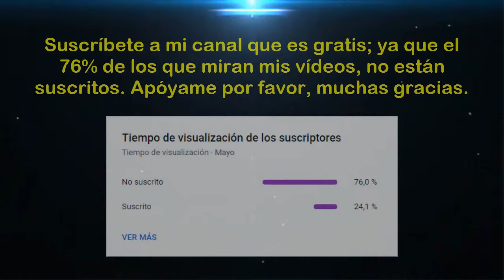Liga Femenina 2024 (Fase Regular - Fecha 09): U. César Vallejo vs Academia Cantolao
Saludos amantes del deporte rey, esperemos que todos ustedes estén alentando el partido entre "Universidad César Vallejo" y "Academia Cantolao"; correspondiente a la novena fecha de la fase regular de la "Liga Femenina ApuestaTotal 2024". Mucha suerte para ambos equipos femeninos y que gane el mejor. Muchas gracias.